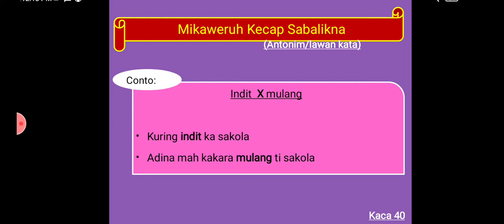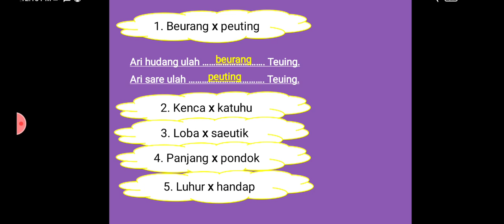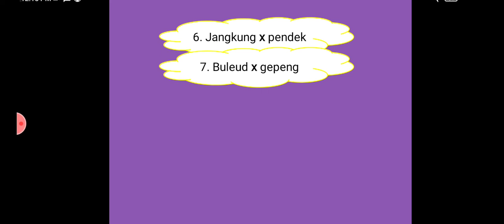B.Sunda Kelas 3 Pert 15 21-22